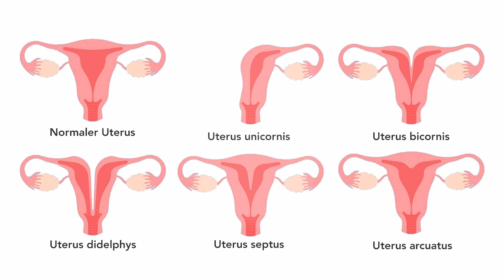Fehlgeburt I 6 Gründe für wiederholtes Auftreten I Abort I Sternenkind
Eine Fehlgeburt ist ein traumatisches Ereignis für viele Paare. Mehrere Fehlgeburten hintereinander kaum vorstellbar. Und doch gibt es dieses Ereignis, was in der Medizin habitueller Abort genannt wird und wofür unterschiedliche Gründe in Frage kommen können, die ich heute mit dir besprechen möchte.